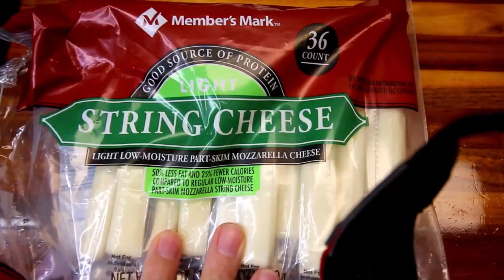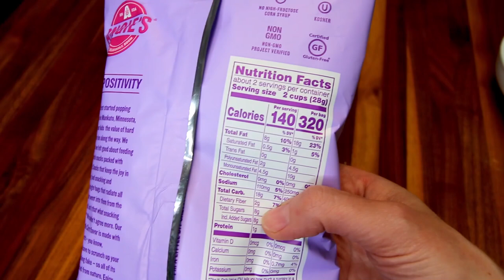What I Eat In A Day On WW (Weight Watchers) For Goal Weight Maintenance #37 | BANANA PANCAKES! 🍌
What I Eat In A Day On WW (Weight Watchers) For Goal Weight Maintenance #37 | Intermittent Fasting | I show what a typical full day of eating looks like for me on the new WW Personal Points Plan (Weight Watchers) and Intermittent fasting, in maintenance mode.  I show my points for everything and I am allowed 16 Points a day. Hopefully this will give you some ideas!
If you join WW following this link, you will receive a FREE month!

Banana Pancakes:
2 medium Bananas, ripe divided
3 large eggs Eggs, beaten
1⁄2 tsp Vanilla extract
1⁄4 tsp Baking powder
1⁄8 tsp Ground cinnamon
1 pinch Ground nutmeg
1 pinch Table salt
Cooking spray
In a medium bowl, mash bananas; slice remaining banana and set aside for serving. Into bowl with mashed bananas, add eggs, vanilla, baking powder, cinnamon, and nutmeg and whisk until blended. Coat a large nonstick skillet with nonstick spray; set over medium heat. Into skillet, spoon 2 tbsp batter per pancake. Cook until edges are set and bottoms are golden, about 1 minute. Flip pancakes with and cook on other side, about 1 minute.
Serve pancakes topped with reserved sliced bananas and strawberries of fruit of your choice. I dust mine with more cinnamon.
Makes 1 serving. My PersonalPoints per serving - 0 PTs. If you are a WW member, click this link to take you to the recipe and what your PersonalPoints would be⬇⬇⬇⬇⬇
Almond milk Espresso
1⁄2 cup Plain unsweetened almond milk
1⁄2 cup Water, warm
1 tsp Truvia Sweet complete brown calorie free sweetener
1⁄2 tsp Vanilla extract
In a pint sized jar, mix together water, espresso powder, vanilla and brown sugar sweetener by shaking jar for about 30 seconds. Add ice and shake again until frothy. Pour into a larger glass filled 1/3 of the way with ice. Top with almond milk.